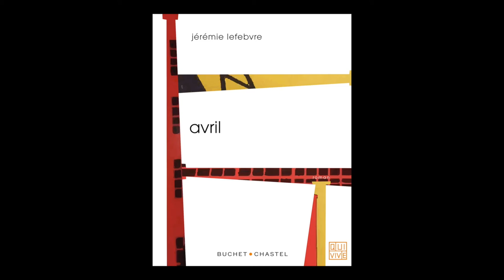Jérémie Lefebvre - Avril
Jérémie Lefebvre vous présente son ouvrage "Avril" aux éditions  Buchet Chastel.